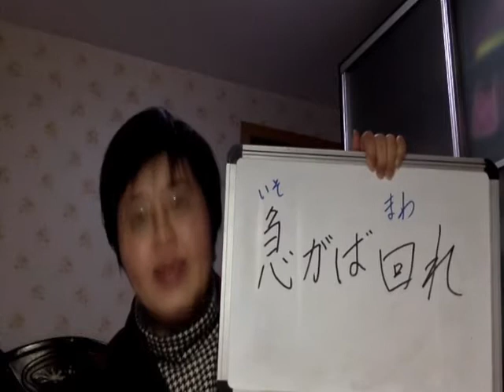“欲速则不达”用日语怎么说？